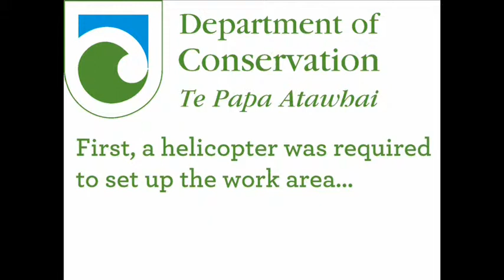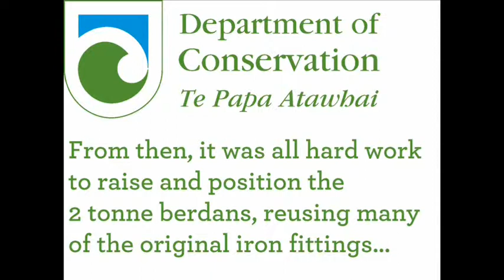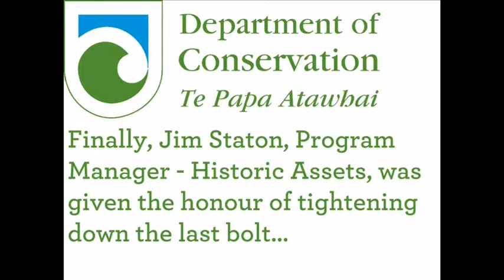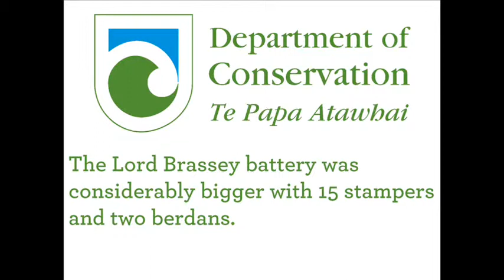Lord Brassey Battery final restoration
The final chapter in the restoration of the Lord Brassey Battery, behind Reefton, NZ.